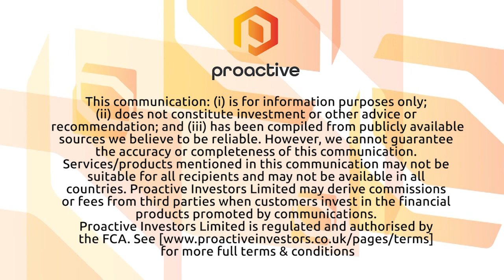Tonix Pharmaceuticals updates on fibromyalgia study enrollment, FY 2020 results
Tonix Pharmaceuticals Holding Corp. (NASDAQ:TNXP) Dr Seth Lederman spoke to Proactive on the group's financial results for the fourth quarter and full year, along with an update on its second Phase 3 study of fibromyalgia.

Dr Lederman says it recently enrolled the first 50% of patients in its RALLY study. The RALLY study uses the same design as the company’s first positive Phase 3 study, RELIEF, but with an additional 200 patients. Top-line results are expected by the end of 2021.